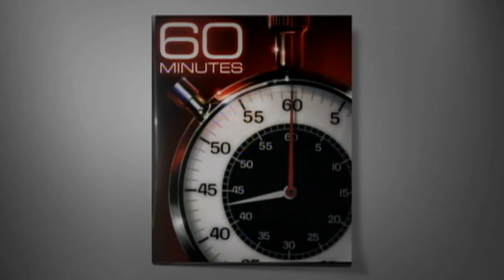Extra: Film detective work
Film historian David Kiehn explains to Morley Safer why he embarked on his quest to determine the date of the 1906 Market Street film.